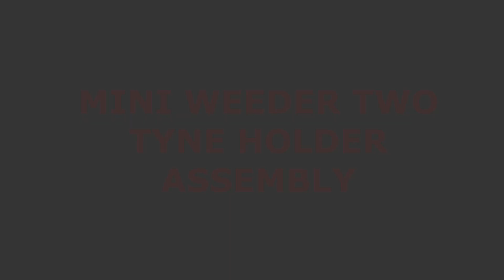SHARP GARUDA - MINI WEEDER TWO TYNE HOLDER ASSEMBLY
This video covers the assembly of two tyne holder